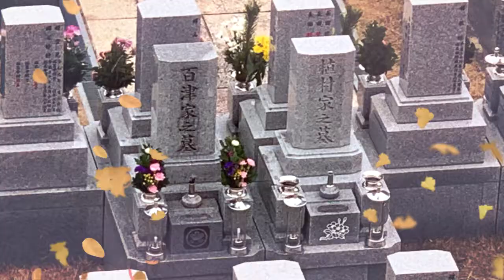百津家のお墓参り 2021.1.3 part-1 大阪メモリアルパーク 日本お墓グランプリ第3位 関西で一番綺麗なお墓 安藤忠雄デザイン設計公園墓地 阪奈道路 永代供養墓地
百津家のお墓参り

2021.1.3  part-1

大阪メモリアルパーク

日本お墓グランプリ第3位

関西で一番綺麗なお墓

安藤忠雄デザイン設計公園墓地

阪奈道路

永代供養墓地